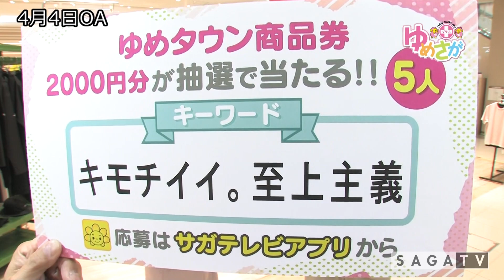「ゆめさがプラス CALL＆RESPONSE 4月4日(木)放送」